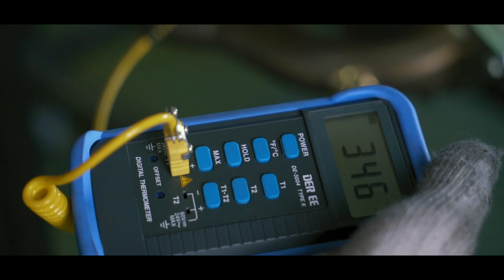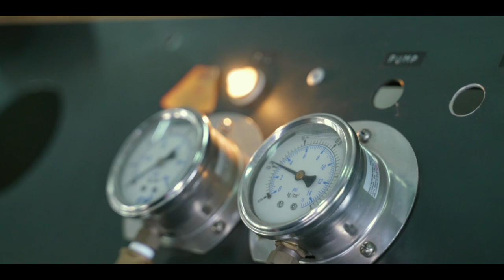Vintage Speed new air filter for IDA.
Testing the SPR-1 fire retardant air filter on the IDA with a Merge Comp 740 exhaust system.

The SPR-1 is our revolutionary air filter that not only increases air flow but is completely fire retardant to prevent backfires. Now we have adapted it to the IDA.